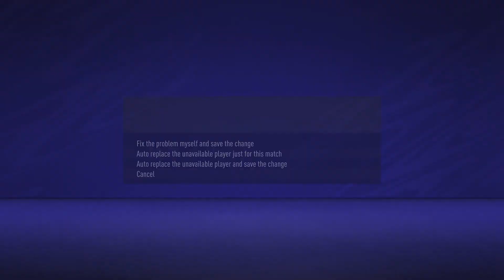FIFA 21 Port Vale Ultimate Karrier Mód 1.Szezon 11.Rész: EFL League Two 7.forduló a Mansfield ellen!